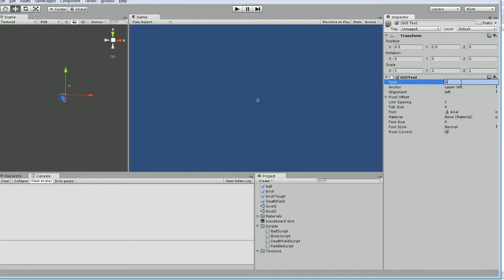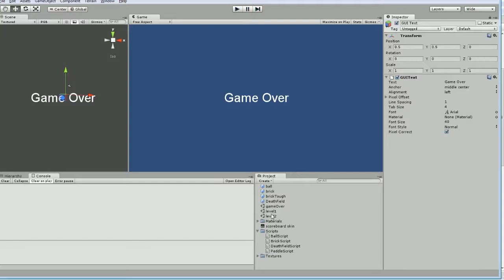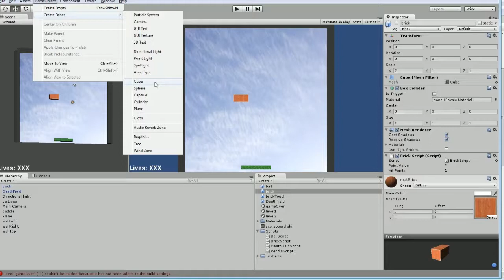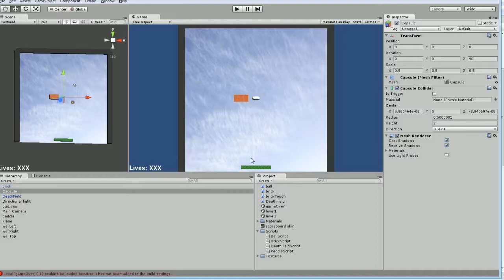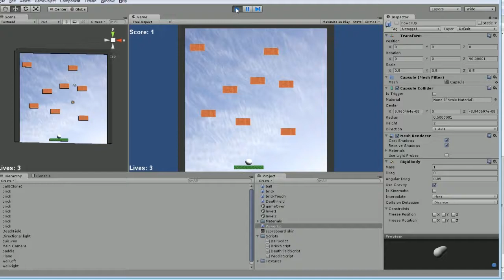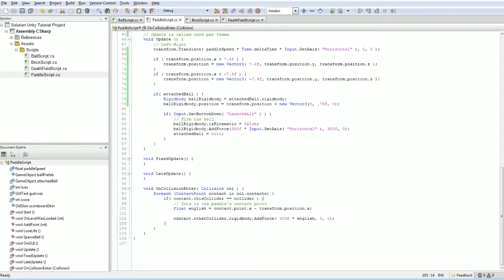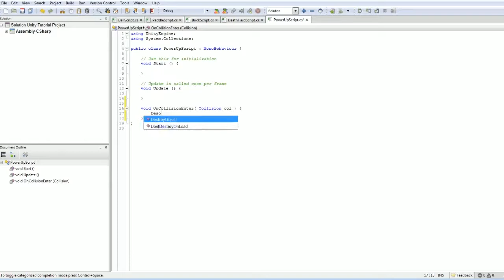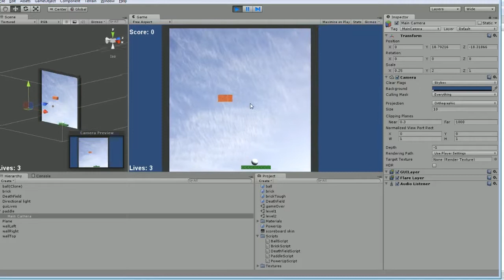Unity 3d Tutorial for Programmers - Part 17 - Game Over, Man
Step by step directions on how to make a 2d-looking game using the 3d Unity Game engine, including how to use the physics engine.